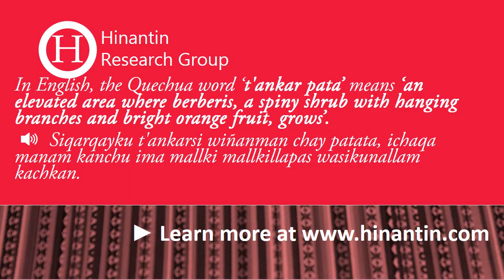How to pronounce t'ankar pata ‘an elevated area where berberis, a spiny shrub with ...’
Social

Hinantin Research Group: The entry ‘t'ankar pata‘ is part of the basis for the development of a freely available talking dictionary for Quechua language.